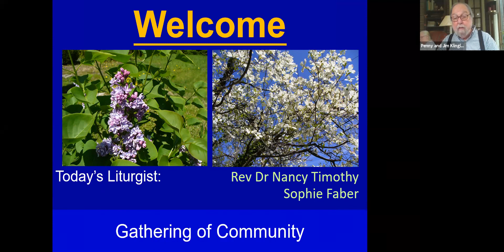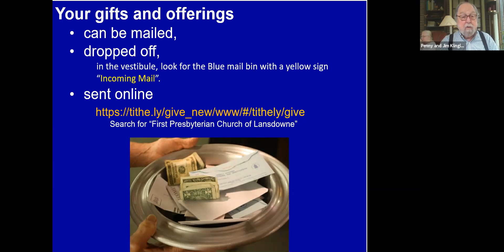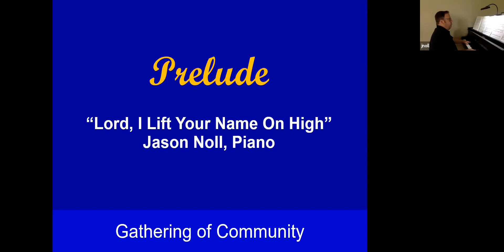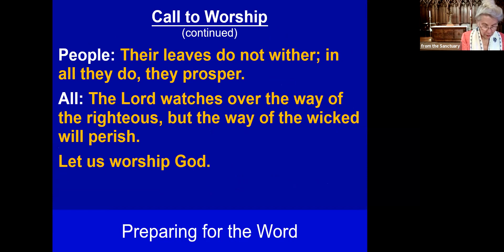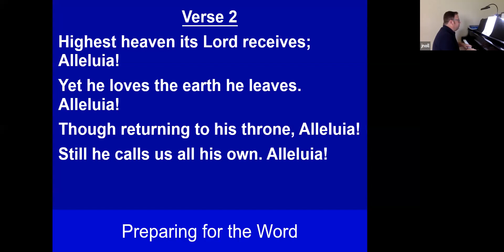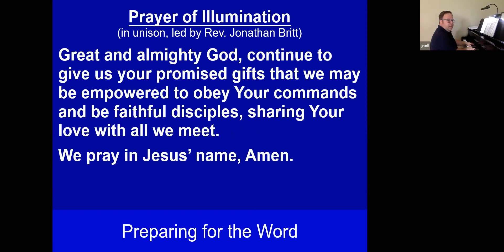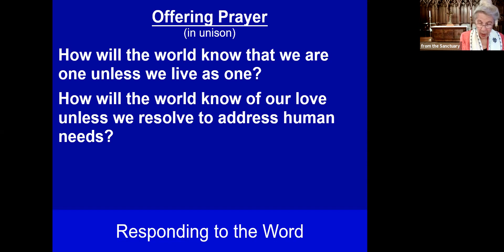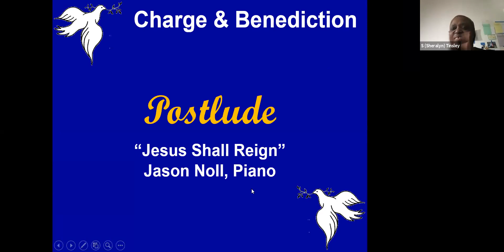May 16, 2021